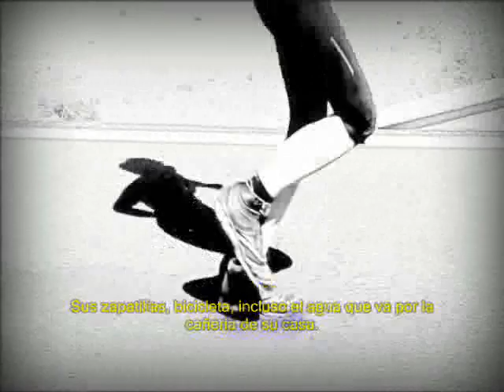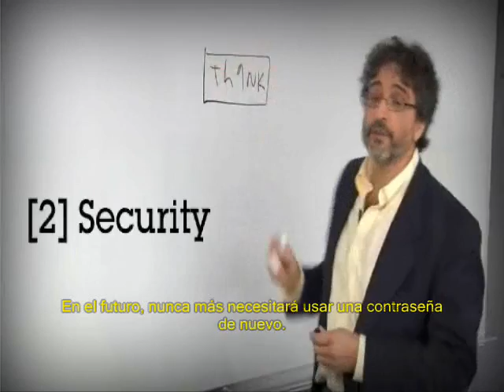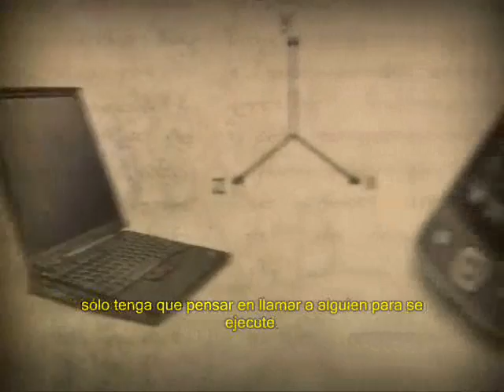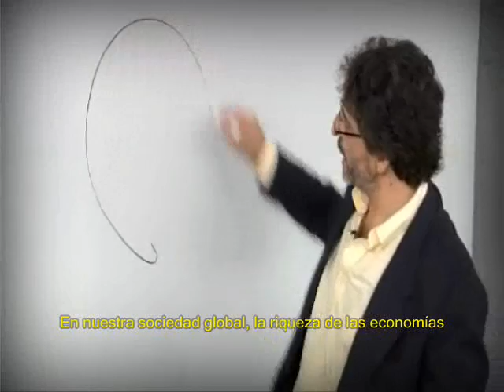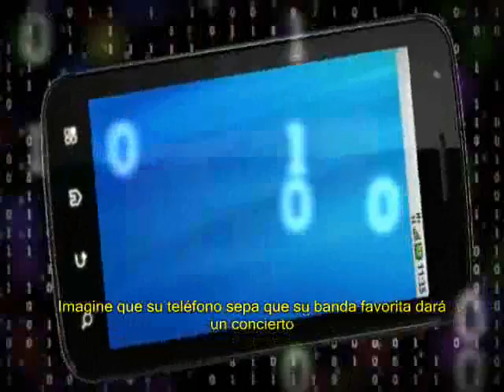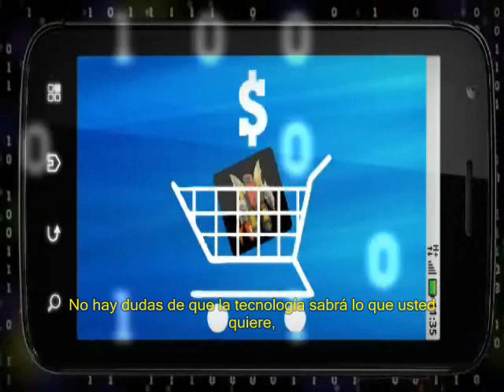5 innovaciones para los próximos 5 años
IBM presenta su sexto informe anual "Next 5 in 5" - una lista de innovaciones con potencial para cambiar la forma de trabajar, vivir y jugar en los próximos cinco años. El próximo "5 in 5" se basa en tendencias del mercado y la sociedad que espera transformar nuestras vidas, así como tecnologías emergentes de IBM Labs alrededor del mundo que pueden hacer realidad estas innovaciones.

En esta entrega: será capaz de alimentar a su casa con la energía que crea uno mismo, nunca se necesitá una contraseña de nuevo, leer la mente ya no es ciencia ficción, la brecha digital dejará de existir, y el correo basura se convertirá en correo prioritario.